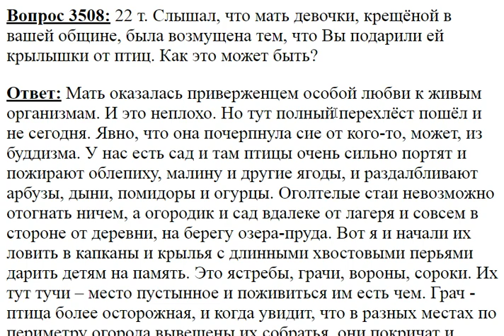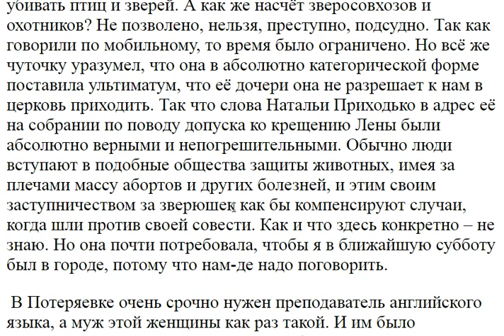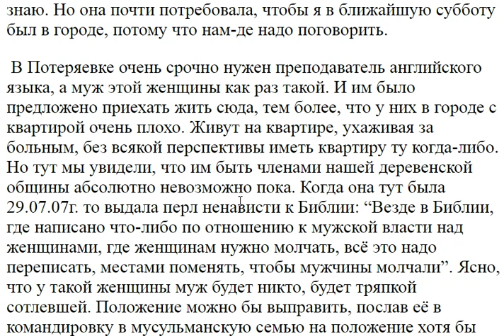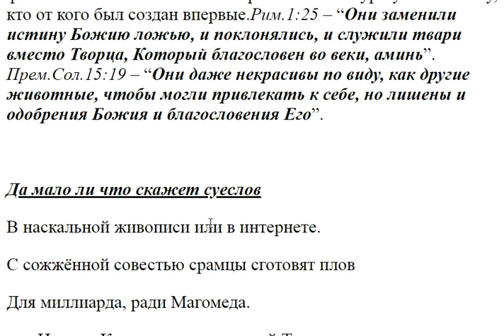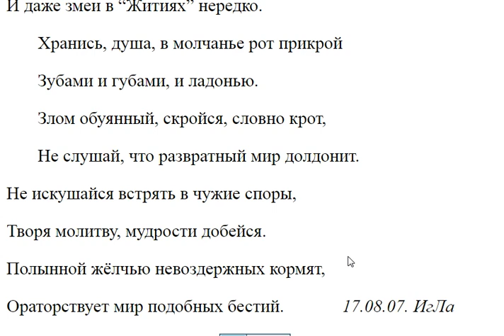3508. Мать девочки возмущена подаренными крыльями птицы...